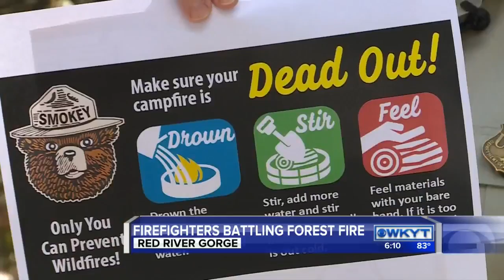Wildfire closes portion of popular hiking trail in Red River Gorge